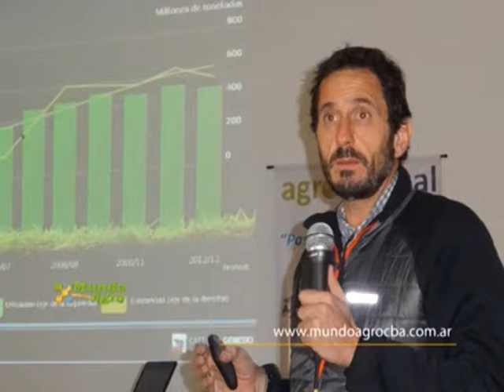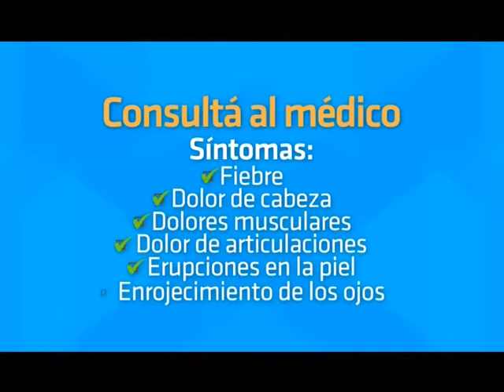MUNDO AGRO CBA 02MIE06JUL2016 LIC MARTIN BERGESE SANTA ROSA PRODUCTIVA